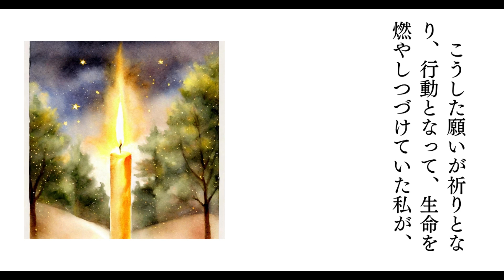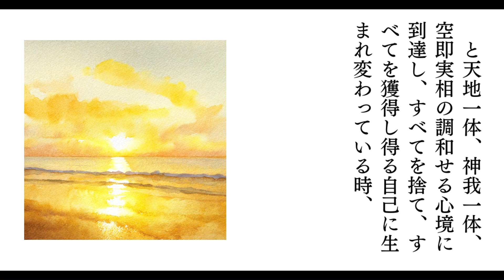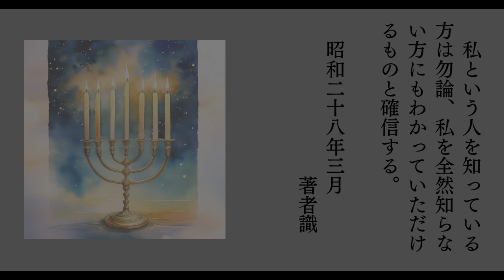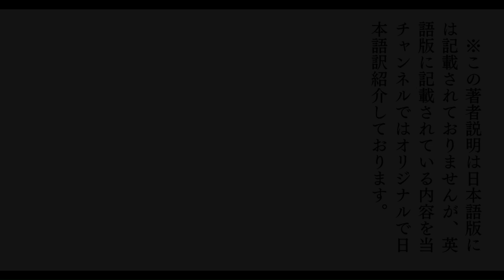【朗読】#0 神と人間 序文 ／ 五井 昌久 著（日本語）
■書籍「神と人間」の朗読動画です。

■目次
00:00　序文
05:26　著者について

■書籍「神と人間」(日本語/Japanese）
 五井 昌久 著